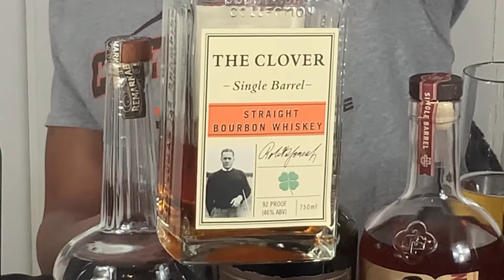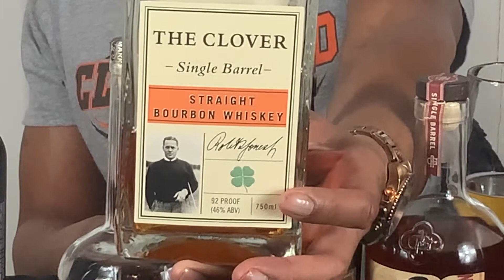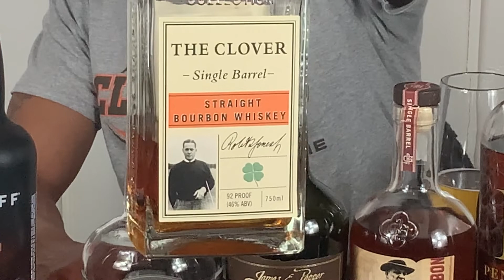The Clover MGP JUICE!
MGP JUICE! Another home run! Must have in your bourbon collection!